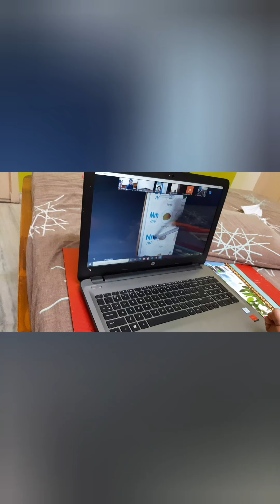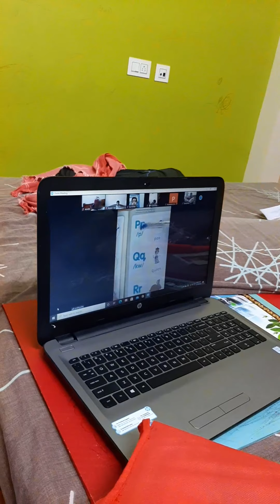కరోనా దెబ్బకి పిల్లల చదువులు???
effect on kids education...